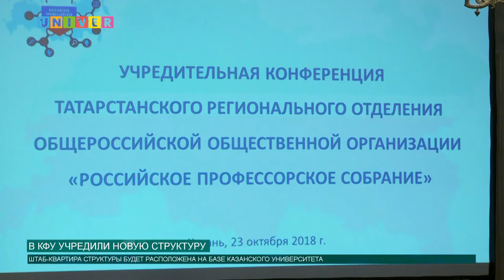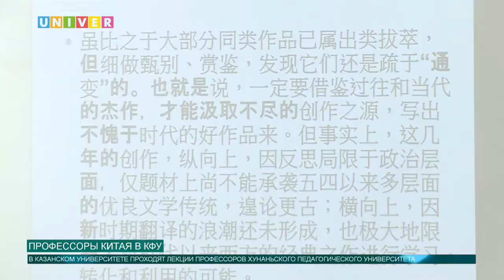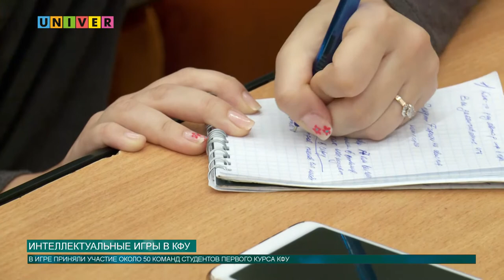Новости КФУ от 24.10.2018